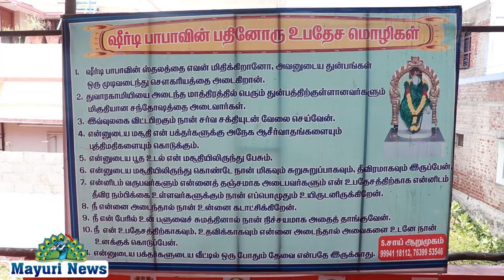வாரம்தோறும் ஸ்ரீ சாய் பாபாக்கு சிறப்பு பூஜைகள் நடைபெற்று அன்னதானம் நடைபெற்றது